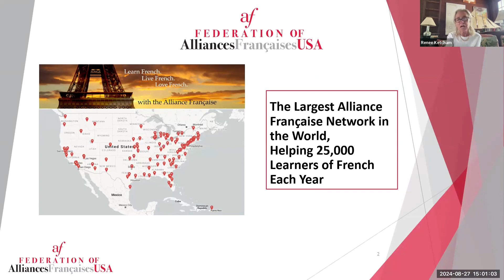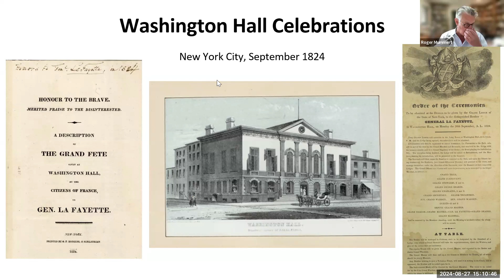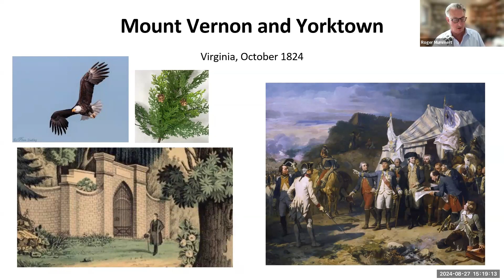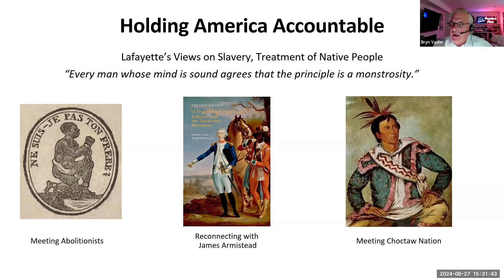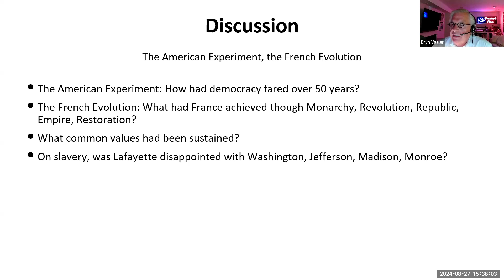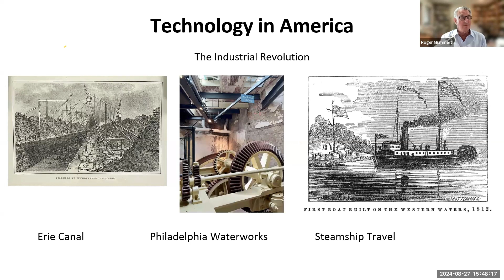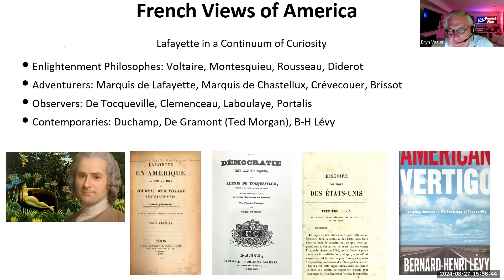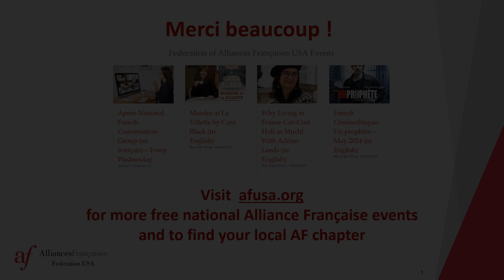Lafayette’s Farewell Tour of America: 200 Years of the American/French Narrative with Roger Mummert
In honor of the 200th anniversary of the Marquis de Lafayette's 1824 American tour, presenter Roger Mummert, creator of theparisproject.net, delves into the life of the man called the “Hero of Two Worlds” for his critical roles in both the American and French revolutions.